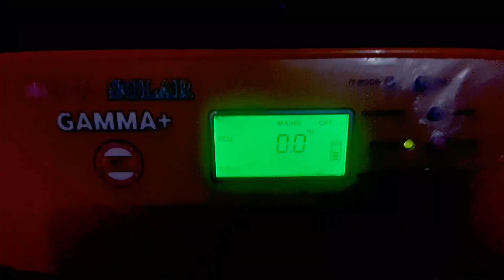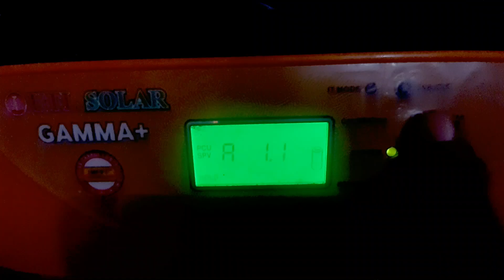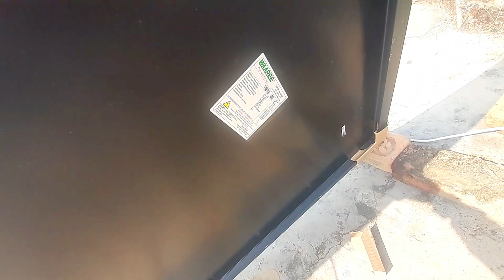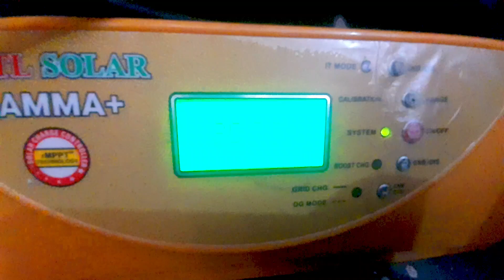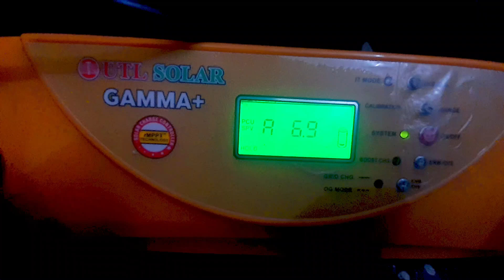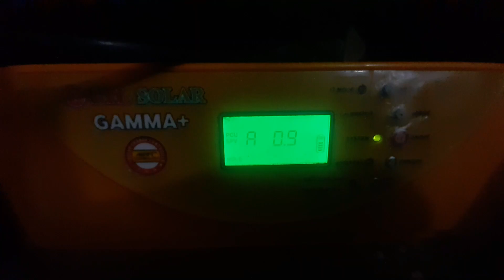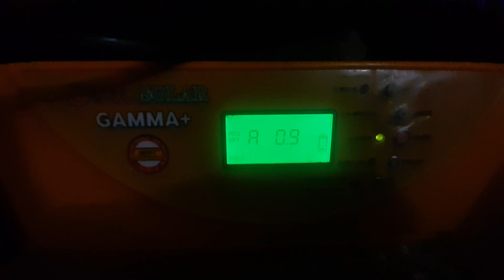Waaree 400 watt all black solar panel | Prformance testing | volt, Amp | best solar panel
Waree 400-watt solar panel (link)

waaree 400-watt solar panel,
waaree solar panel review,
solar panel waaree,
waaree 715 solar panel,
waaree topcon solar panel 575 watts,
waaree solar panel price 2024,
waaree solar panel amazon,
cheap and best solar panels in india,
best solar panels company 2024,
great indian sale amazon 2024,
great indian sale amazon 2024 solar,
solar system,
solar panels for home,
400 watt solar panel system,
waaree 400 watt bifacial solar panel price
solar sale